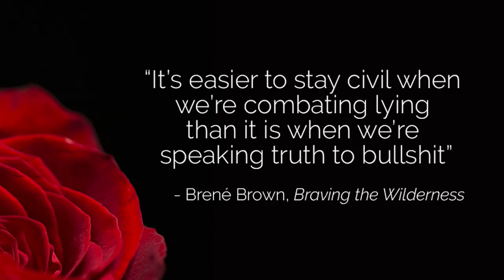EP214: Sunday Sermon #17: Be Civil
Today’s sermon is inspired by Brene Brown’s most recent book, Braving the Wilderness. There’s a whole chapter called Speak Truth to Bullshit. Be Civil. Last week we got into the speak truth to bullshit part, if you haven’t listened to that episode, I do recommend pausing this one and listening to that first. It’s episode #212 and you can find it or whatever player you listen to podcasts on.

If you’re all caught up and ready to dive into being civil, like last week, I’ll read a good bit from the book, and chime in with my own reflections and experiences. And you’ll be able to tell I’m really geeking out on this because courageous communication is one of my favorite topics. I have seen so much healing and transformation happen in my life when people learn how to speak to each other, say what they mean, be brave about it and not cause harm with their words. Enjoy this episode and share with anyone you know who would appreciate it, too! xo